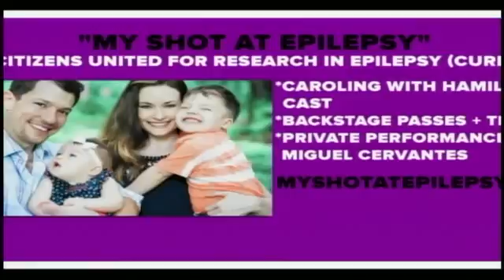Adelante Miguel Cervantes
Adelante Miguel Cervantes, to know more about epilepsy and how you can help go